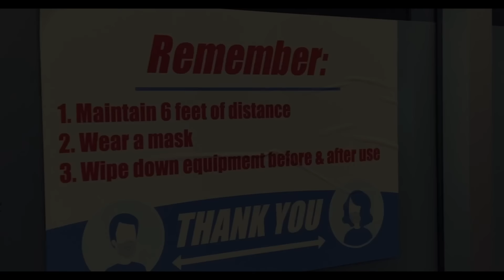Complete Workout Plan for CLEAN MUSCLE GAIN program by Guru Mann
COMPLETE WORKOUT VIDEO - 12 Week lean muscle building program by Guru Mann